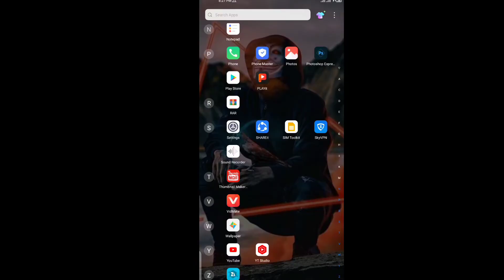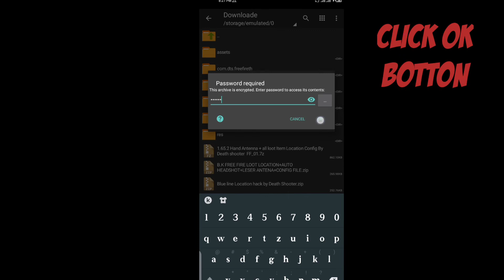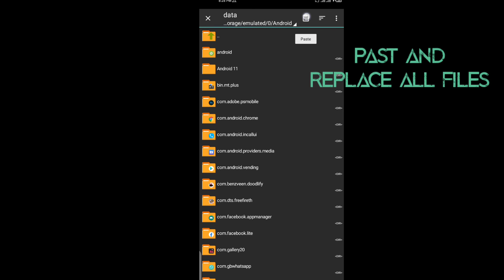Free UMP EVO Gun Skin Glitch File made by Death shooter media fire 😘😇🤗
How to Apply hack🤔

             or

Password= EVO JASSU
How to Download file in my description

How to Remove Glitch File without Delete Expansion pack😘😘 Made by Death Shooter

.                         and😚
Please Don't skip this video😊😊
No Drag no remove head auto headshort made by Death shooter media fire file 😘😇🤗

             or

.                         and😚